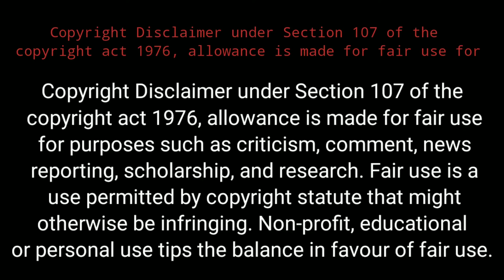தசாவதாரம் படத்தில் கடலில் வீசிய பெருமாள் சிலை இப்போ எங்கே இருக்கிறது தெரியுமா ?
share pannuga
command pannuga

       support pannuga frds

" We do not own all the material we're posting on this channel . If you are a copyright owner and want your work to be removed from our channel PLEASE contact us via email  or leave us a personal message here and we will remove your material right away...